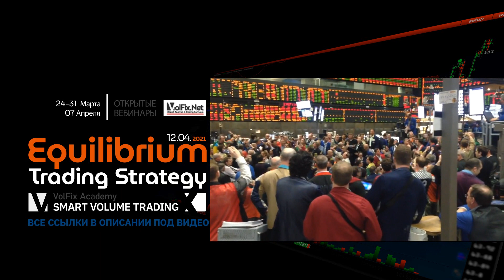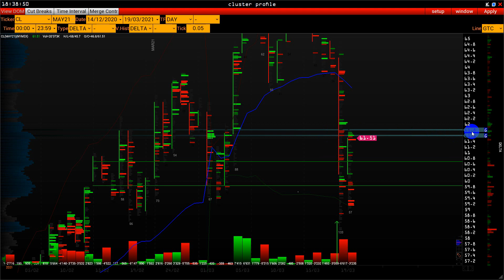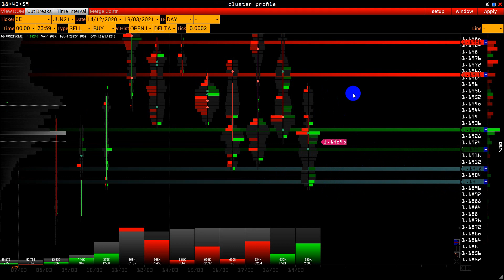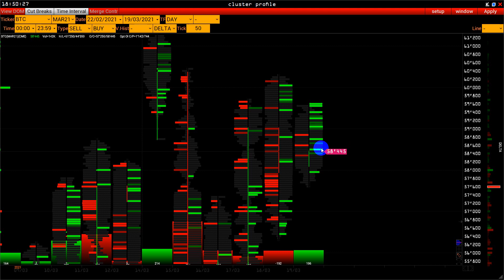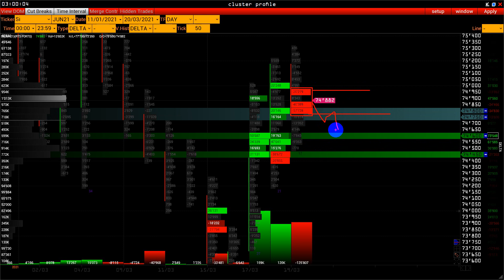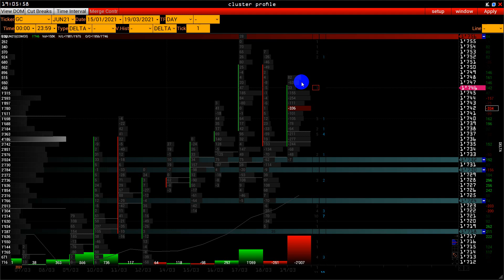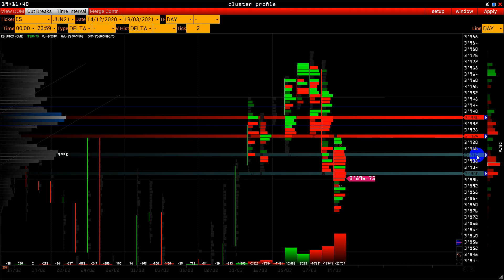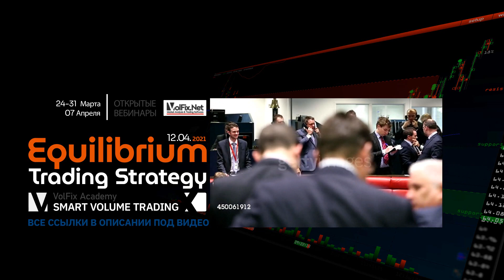Wall Street Online - BTCUSD ATOM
в рамках курса подготовки трейдеров
применение торговой стратегии "Equilibrium"
В этой выпуске:
00:05 - атмосфера
01:30 - экономический календарь ЦБ FOMC #
03:30 - почему безработица только усилится
04:00 - полезное
05:15
11:00 - Reverse Chart CL - покупали
12:00 - euro коррелирует с
15:30 - BTC 3 дня фиксируют позиции
21:50 - уровни сопротивления по
27:00 - спот рубля
31:00 - Gold возможен рост из-за фондовый рынок
35:00 - e-mini S&P500 начал
41:00 - LME последняя биржевая яма видео